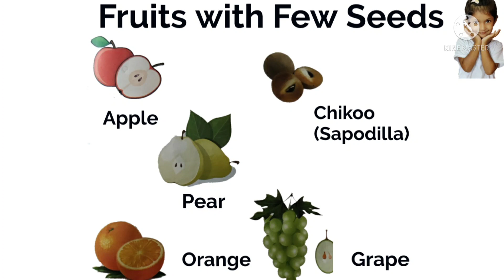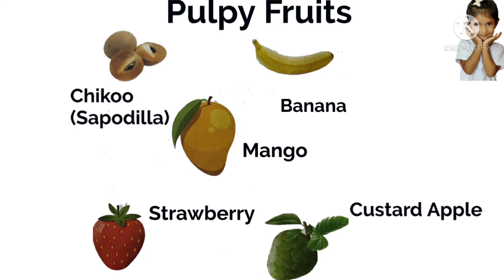Learn types of fruits|Fruits with many seeds, few seeds & one seeds|Pulpy fruits and juicy fruits.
Learn different types of fruits with Veda. This video includes below topics:

Fruits with many seeds
Fruits with few seeds
Fruits with one seeds
Juicy fruits
Pulpy fruits